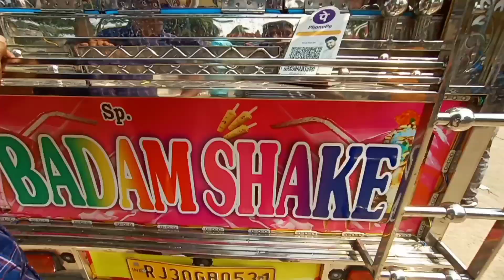First Communion||✝️⛪93.Son/& Daughter Kansbahal-Church||Dt-14-5-2013#christiansongs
AskSujit kujur

Sujeet kujur